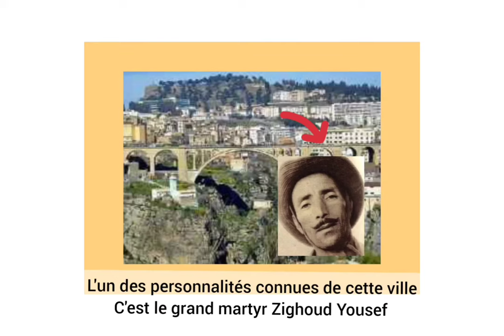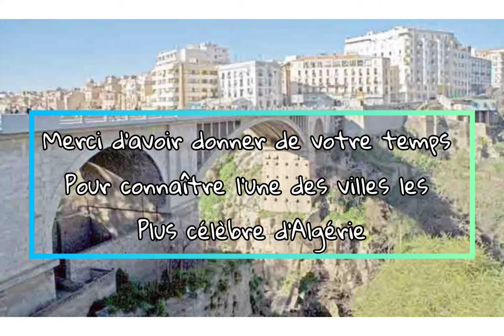Projet scolaire🍭: Constantine _ ses traditions _ le martyr Zighoud Yousef 4eme année moyenne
c'est la première vidéo en français , j'espère que vous apprécierez .
En effet c'est un projet scolaire demandé par ma chére professeur de français 🌷

si vous voulez , donnez votre avis sur la vidéo ,

                                                                 Merci !